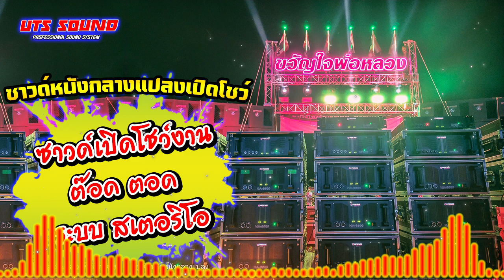เพลงซาวด์หนังกลางแปลง & ซาวด์เปิดโชว์งาน ต๊อด ตอด ระบบเสียง สเตอริโอ No.369 - By ช่างตาล จัดให้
FACEBOOK  ส่วนตัว : ช่างตาล จัดให้ ออดิโอ

Youtube : UTS SOUND - By ช่างตาล จัดให้

FACEBOOK  ส่วนตัว : ทีที ทเวนตี้วัน

CG TECH
NU INTER SOUND
ชาญชัย ภาพยนตร์
MID LOW